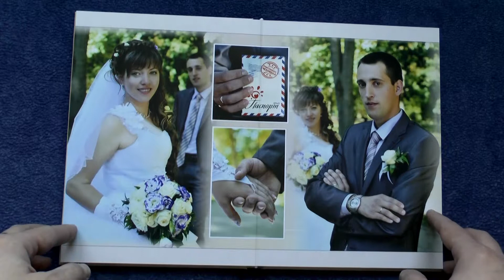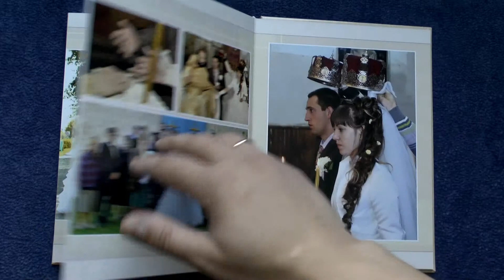Свадебная фотокнига Александра и Юлии.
Образец внешнего вида, дизайна.свадебной фотокниги.
Изготовление свадебных фотокниг из Ваших фото.
Изготовление фотокниг на разные темы: свадьба, день рождения, юбилей, фотосессия, выпускные школы и сады.
Свадьба Пружаны, Ружаны, Берёза, Кобрин, Ивацевичи, Брест.
Фото-видеосъёмка: videograf Сергей Ковальчук
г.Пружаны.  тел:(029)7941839